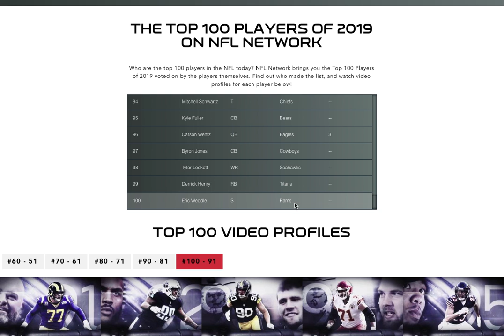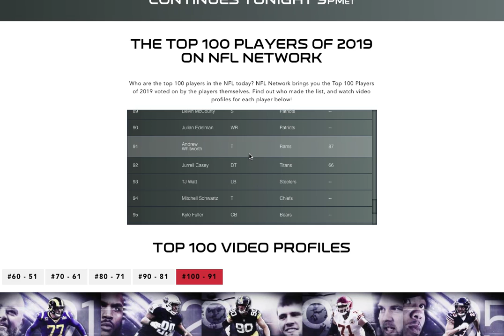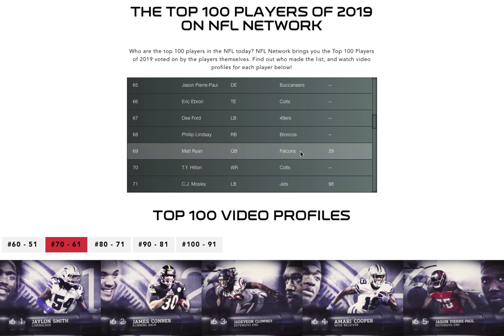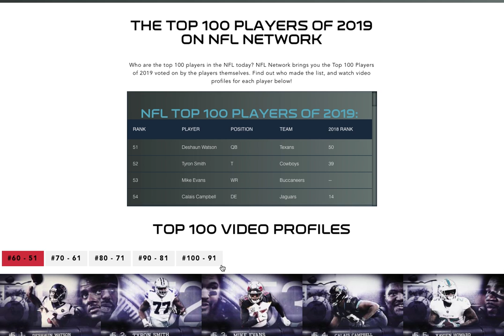NFL TOP 100 Players- 100-51 Thoughts and Reactions!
Today I discuss my thoughts on the NFL TOP 100 Players numbers 100-51! The NFL Top 100 is  a list each year where the current NFL Players vote on who the best players are!